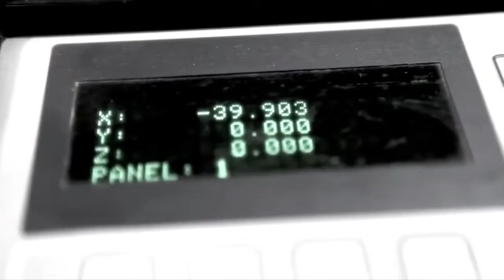Dual Snowboards Factory